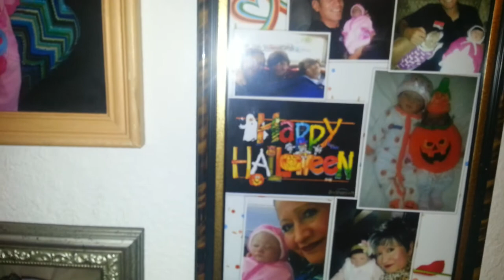MY BABIES GET THEIR BUNK BEDS FOR CHRISTMAS